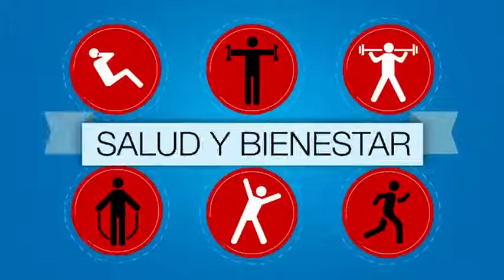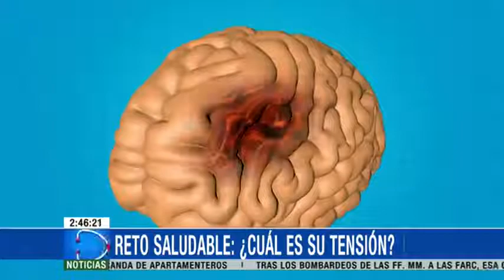Mantener bajo control la tensión arterial, el reto saludable de esta semana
Hay cifras que son muy importantes para la salud y conocerlas debe hacer parte de nuestra rutina.